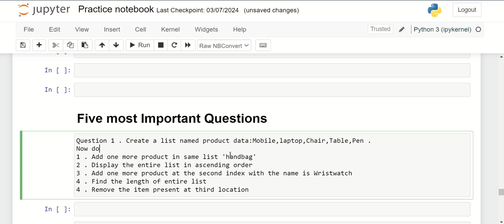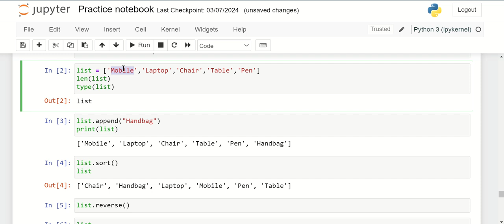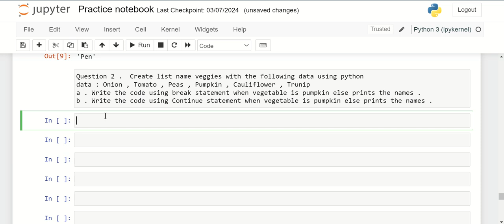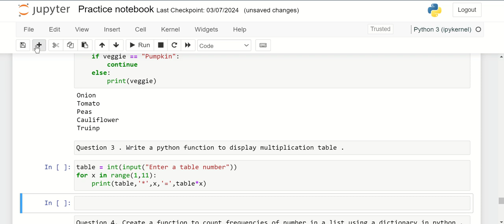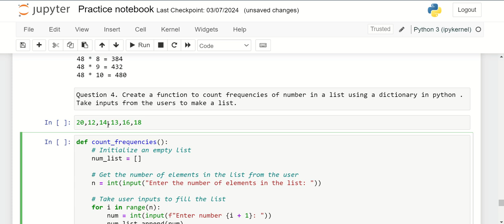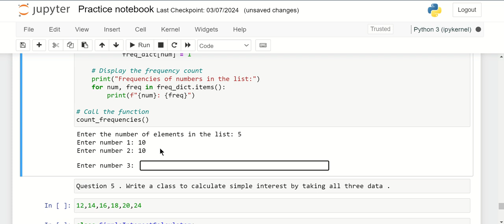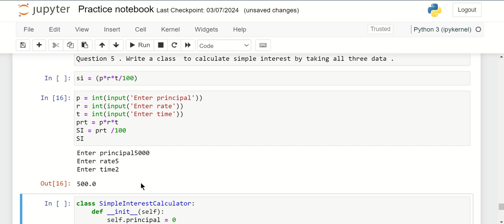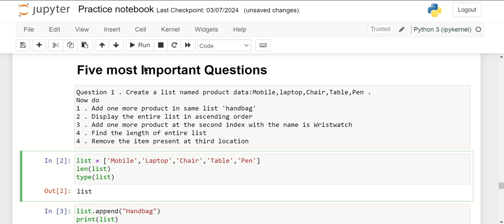Top 5 Python Technical Interviews Coding Question (2024).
Prepare for your next Python technical interview with these top 5 coding challenges. We’ll walk you through real-world problems, from algorithm optimization to data structure manipulation, ensuring you're ready to impress your interviewers. Perfect for both beginners and seasoned developers looking to refine their skills!